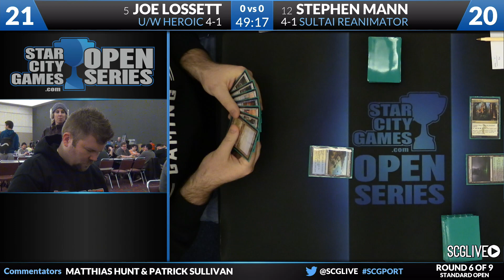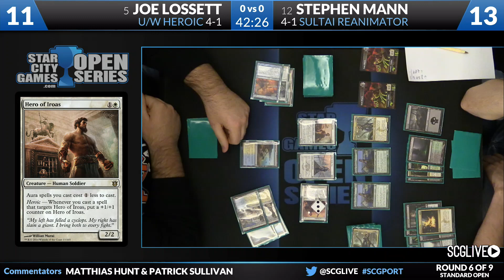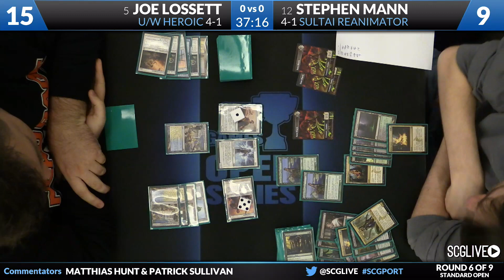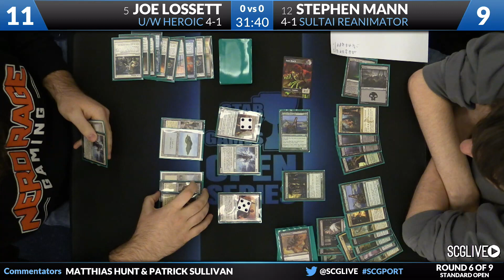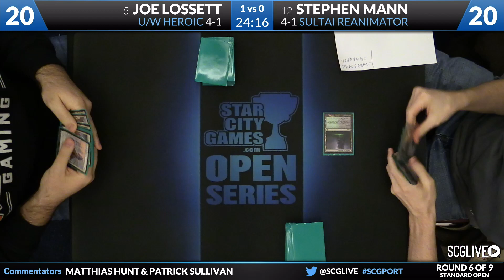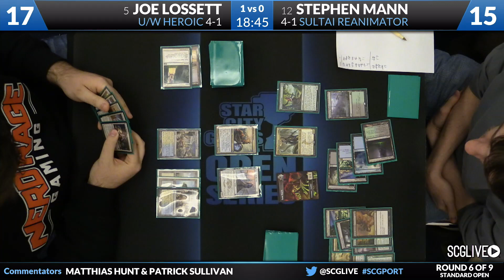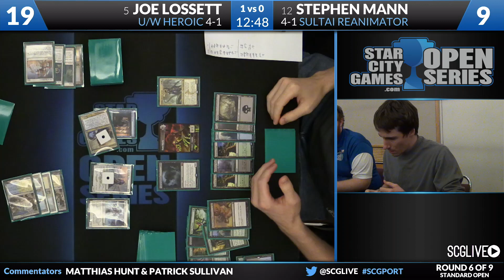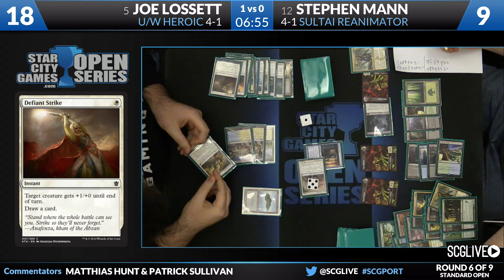SCGPORT - Standard - Round 6 - Joe Lossett vs Stephen Mann